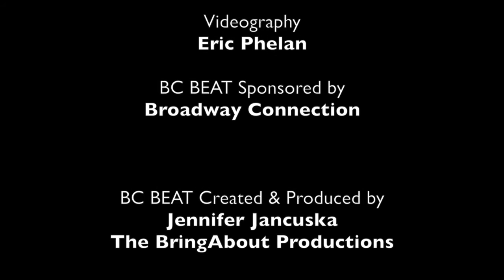BC Beat | SPRING 2016 - Lauren Adams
Choreographer | Lauren Adams
Performers | Matt Luck, Ida Saki

stage manager S. C. LUCIER
dj JUSTIN JOHNSTON
photography ELI FENDELMAN & JAMES JIN
video director ERIC PHELAN
editing BRINGABOUT PRODUCTIONS